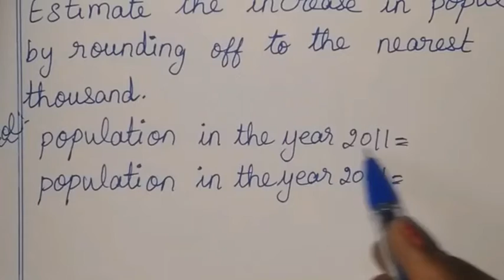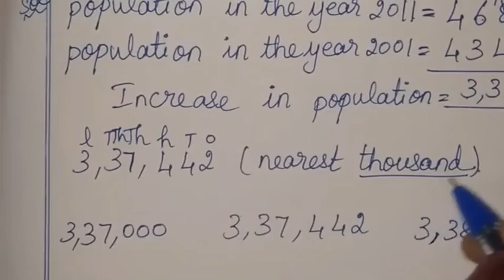6th tn maths ch 1 Numbers ex 1.4 sum (1-10) fully solved 6th std new syllabus by Sridevi mam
TN samacheer class 6 maths term 1 chapter 1 ( numbers ) exercise 1.4 objective fully solved full exercise clearly given by sridevi mam | 6th maths in tamil | new syllabus 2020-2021 | new syllabus 2020 to 2020

Tamilnadu Samacheer New syllabus 6th std Maths class 6 maths term 1 ch 1 ( numbers)  new syllabus 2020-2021 ex 1.4 solution